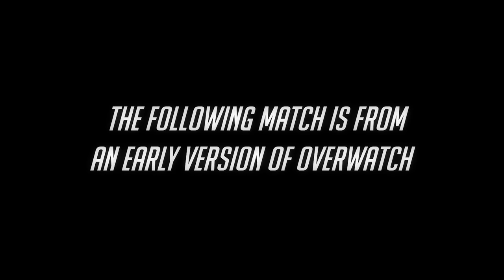Winston Gameplay Preview | Overwatch | 1080p HD, 60 FPS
For the best viewing experience, please watch in 1080p HD.

Witness Winston's primal rage in this complete, unedited match from an early version of Overwatch, captured in 60fps on PC. Here, Winston is on the attack in Watchpoint: Gibraltar, a Payload map set in an abandoned Overwatch outpost perched above the Mediterranean Sea.